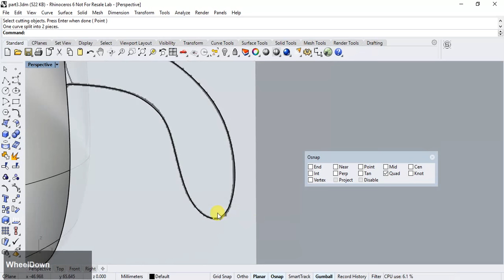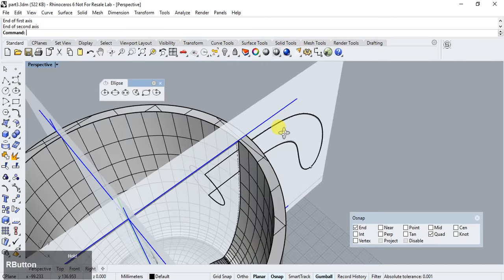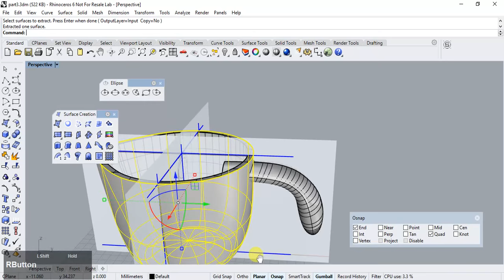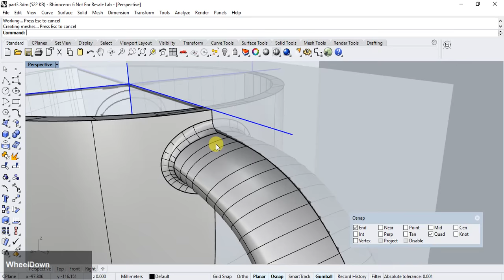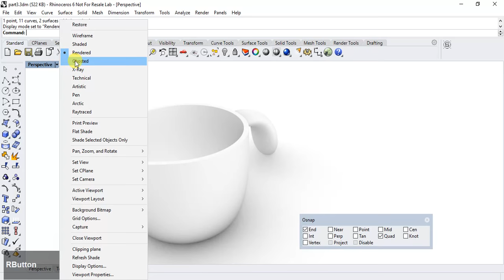Rhino 3D Basic Modelling Tutorial - Cup (Part 4)